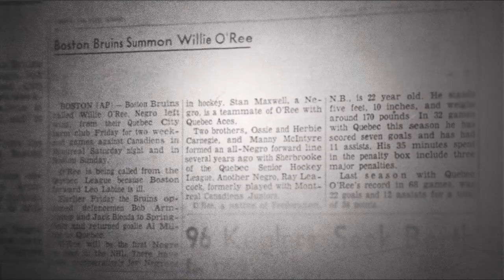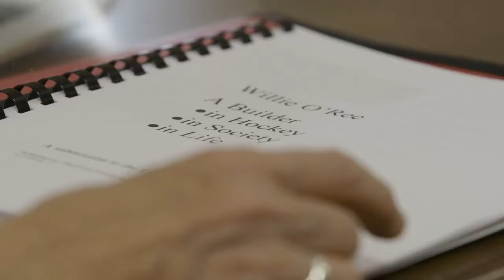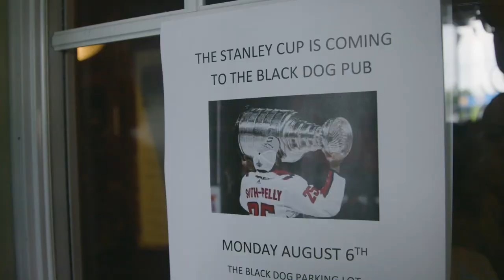Hot Docs 2019 Trailers: WILLIE